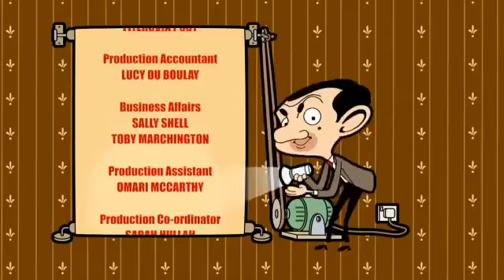Mr Bean Animated Coconut Shy EPISODE 8